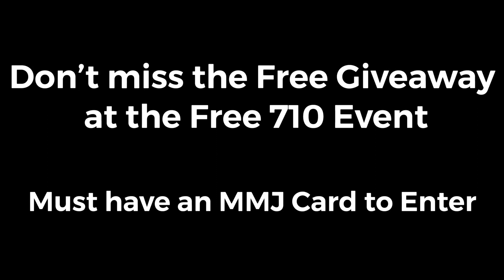Marijuana Evaluations and Mojo Smoke Palace 710 ERRL CUPP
Hey what’s up everybody it’s M.E back at it with another shot of Mojos!  Doing a couple pieces for the Errl Cupp on 710 so people are getting hype!

Again don’t forget if you need your medical marijuana card we’re here at Marijuana Evaluations where is 249 all the time unless you have EBT food stamps and it’s 174 out the door call us up

Stop on by seven days a week at our 1806 West Camelback Rd. location simply bringing your Arizona ID and we will do the rest

Check us out on Instagram 📱📱